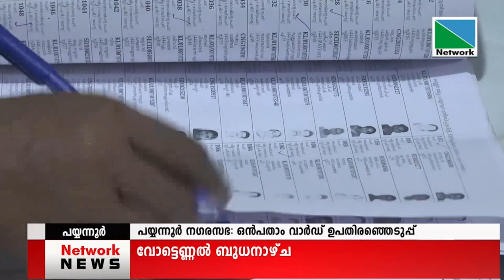17 MAY 2022 NEWS